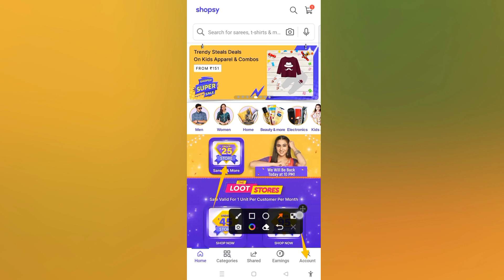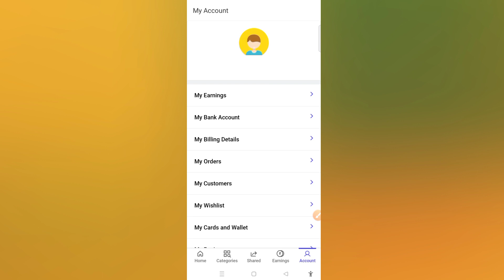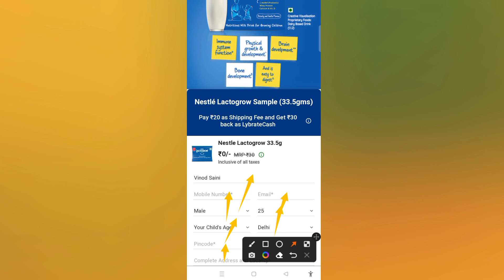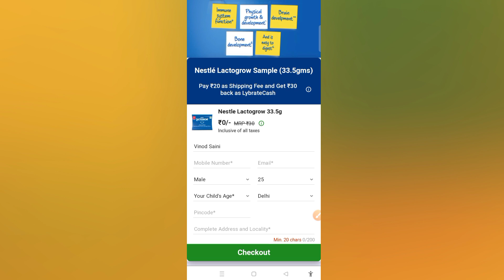Free Products Today l Loot Offer Today l Free Shopping Today l Free Sample Product Today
____________DOWNLOAD LINK______________

Link-
Winner

____________YOUTUBE SEARCH_____________

Shopsy 2new offer deal
Shopsy new offer deal 2022
Shopsy new update
free shopping
free products
flipkart loot offer today shopping
loot offer today
free shopping apps free loot offer today
free sample
low price shopping app
free product
1 rupee shopping app
today loot
tata 1mg franchise
free shopping loot today tamil
free shopping kaise karee
free sample products in india  india
Free samples
Free sample products in India
free sample
Free sample
Vinod saini technology
Free sample
Vinod saini technology
shopee, shopee haul
free shopping
loot offer
kool tech
loot shopping app
shopping loot
loot offers
offer today

_________________HASTAG__________________